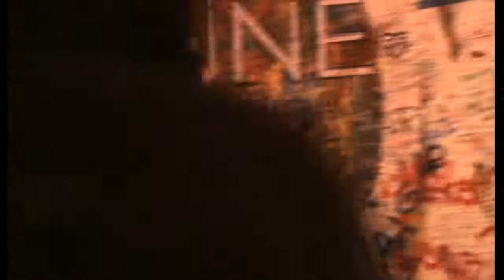Маленький принц - Mozart l'Opera Rock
Моему личному Сальери в подарок.